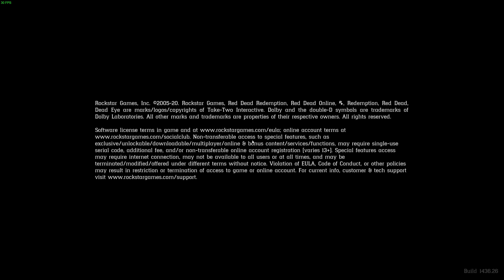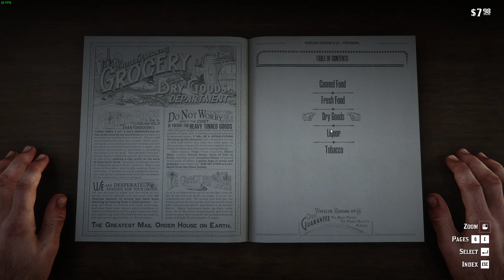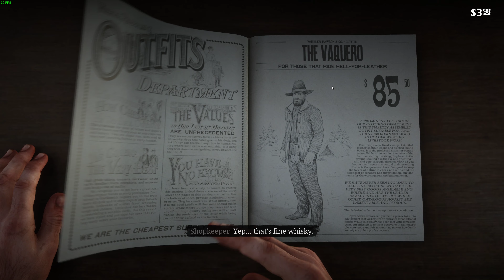RED DEAD REDEMPTION 2 4K PC Gameplay Walkthrough #6 - Polite Society, Valentine Style